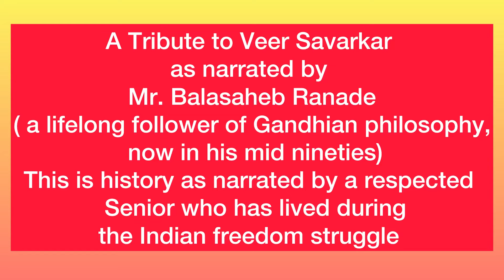Tribute to Veer Savarkar & History of Indian Independence by a Senior (English audio translation)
On the occasion of the birth anniversary of Swantarya Veer V D Savarkar born on May 28th, 1883, I present here a tribute to his greatness and some the history of the Indian freedom struggle. The narration is by Mr. Balasaheb Ranade, now in his mid-nineties, and he has lived through part of this era and has personal recollections of some of the events.
I have translated to English and presented in audio format for convenience of those who do not understand Marathi.
Please keep in mind that Mr. Ranade is a lifelong follower of Gandhian philosophy, yet he is able to present a neutral and unbiased tribute, which is very remarkable considering all the partisanship regarding this issue.
If you liked this, please share with those who may be interested, thank you, Jai Hind!
Concept and Video creation by Prana Ashish.